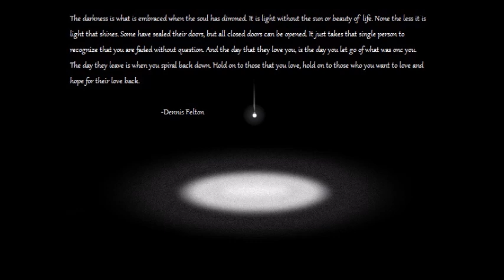Raining In My Head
Original Rap, beat used for non promotional purposes.